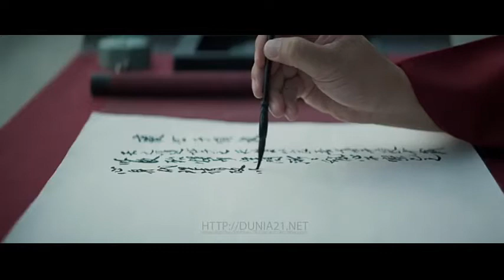ALUR FILM SADO | DRAMA KOREA | SS MOVIE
Sado adalah putra mahkota yang tidak pernah diangkat menjadi seorang raja, karena dia di hukum masuk kedalam peti beras, tidak makan dan minum, Ia dikurung selama 8 hari sampai akhirnya beliau wafat..

Alur film maju - mundur sehingga di film ini kita diajak melihat kenapa Pangeran Sado dihukum oleh Raja yang tidak lain Ayahnya sendiri.

Maaf kalau kualitan edit dan suaranya masih jelek, maklum baru pertama kali ngedit, tapi semoga berkenan😊